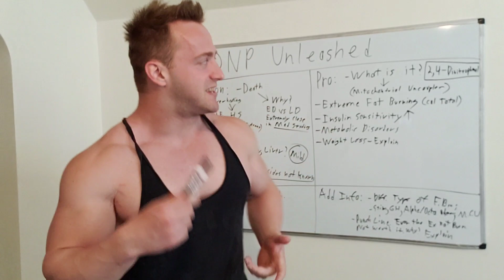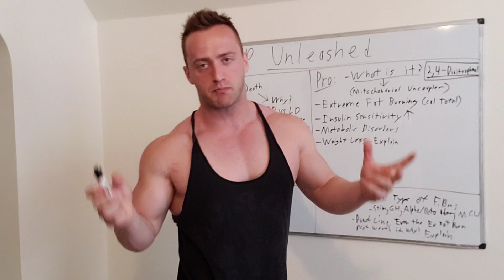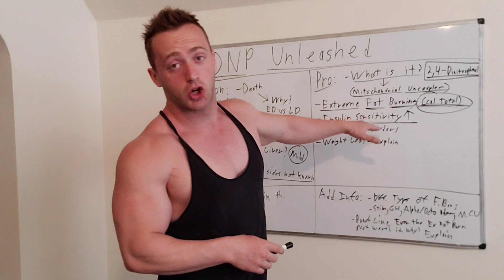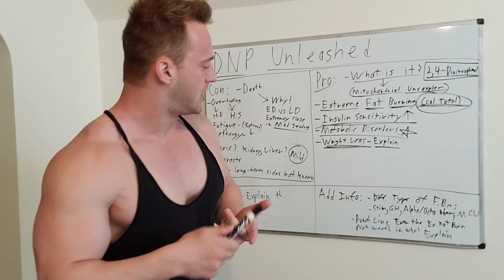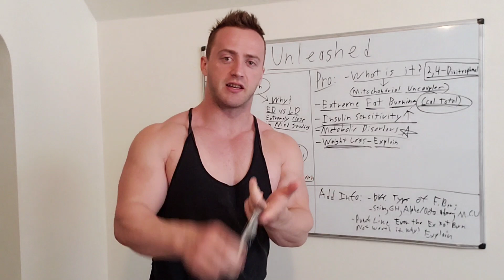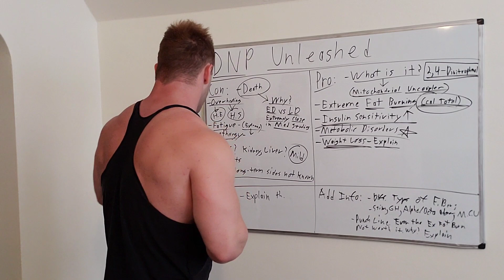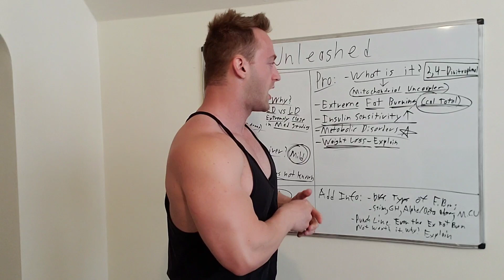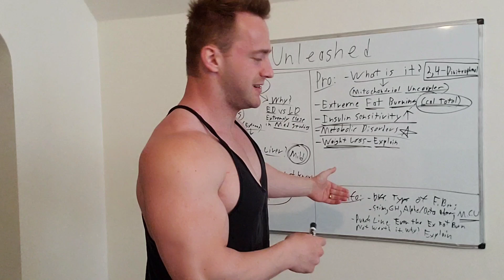DNP Unleashed - (Full Fat-Burner Breakdown)